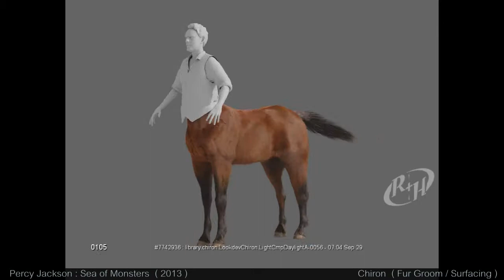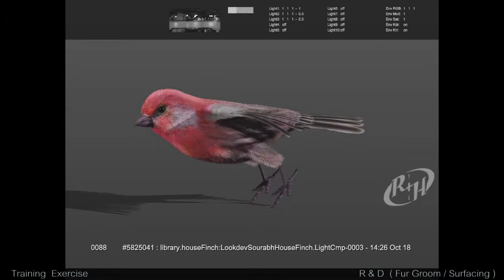Fur Groom / Surfacing SHOWREEL (2014)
SHOT BREAKDOWN

Grown Ups 2 ( 2013 )
BUCK - Fur Grooming and Surfacing ; Photo real hero character

Percy Jackson: Sea of Monsters ( 2013 )
CHIRON - Fur Grooming and Surfacing ; Concept based / Photo
real hero character

Training Exercise ( R & D )
HORSE - Fur Grooming and Surfacing ; Photo real character
( testing horse mane / face short / tail long fur )

Snow White and the Huntsman ( 2012 )
BADGER - Fur Grooming and Surfacing ; Photo real hero character

RAT - Fur Grooming, Surfacing and Texturing ; Photo real medium CG-replacement character

Alvin and the Chipmunks : Chipwrecked ( 2011 )
Simoné SWEATSHIRT - Grooming, Surfacing and Texturing
( torn / dirty / wet flavors ) ; Concept based Outfit
Simoné HEADBAND - Surfacing and Texturing ; Concept based
hero prop

FAIRY - Fur Grooming and Surfacing
( testing fur quality, density and fine direction variation )

PENGUIN - Fur Grooming, Surfacing and Texturing
( first training character done using proprietary software )

HOUSE FINCH BIRD - Fur Grooming and Surfacing
( testing instance geometry feathers )

SOURABH UPPAL
Lead Pre-Light / Texture Artist
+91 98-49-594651